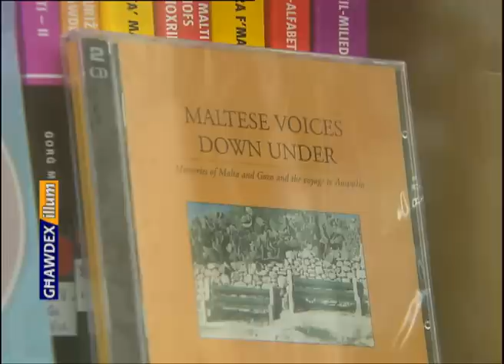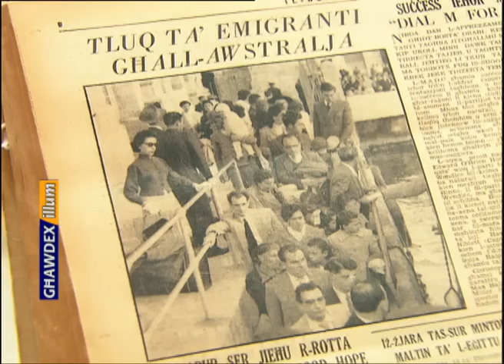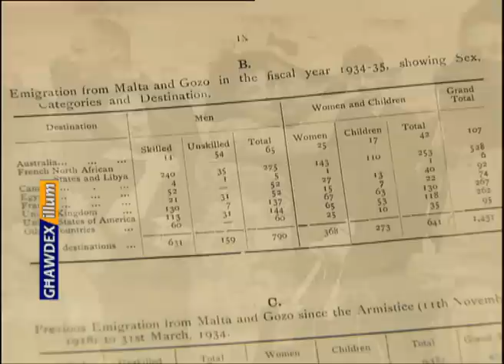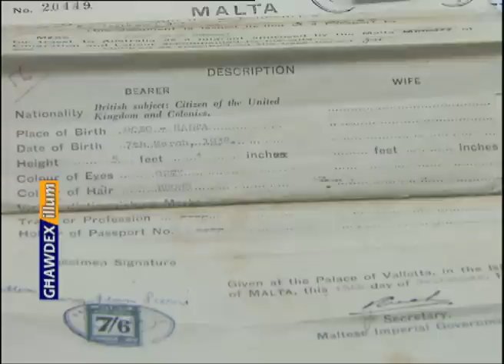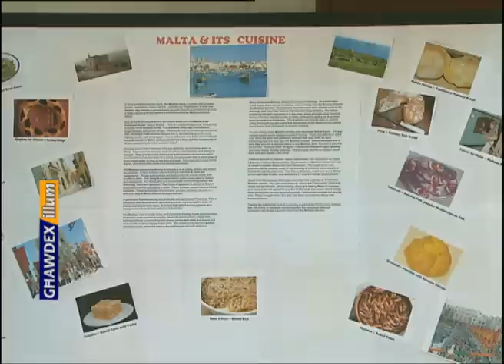GHAWDEXILLUM - Esperjenzi fl-Awstralja 3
Sydney Part 3